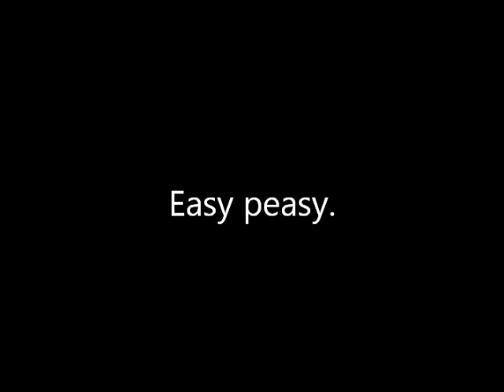Use a Glass to Peel a Mango. Mess-Free & Fast!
The easiest way to cut a mango, ever.  (Mostly) mess free, and fast!